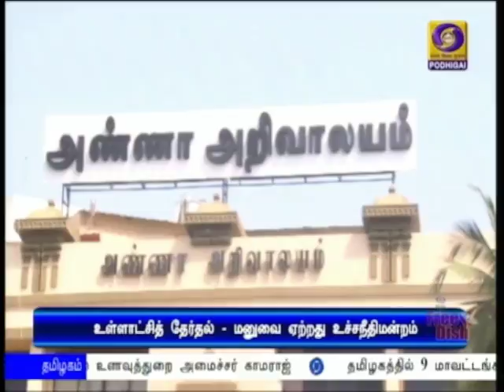உள்ளாட்சித்தேர்தல் வேட்புமனு தாக்கல் தொடக்கம்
தமிழகத்தில்  உள்ளாட்சித்தேர்தல் நடைபெறும் 27 மாவட்டங்களில்  வேட்புமனு  தாக்கல் இன்று தொடங்கியது.  - தேர்தலை ரத்து செய்யக்கோரிய திமுக-வின் மனுவை நாளை மறுநாள் விசாரிக்க உச்சநீதிமன்றம் ஒப்புதல்.